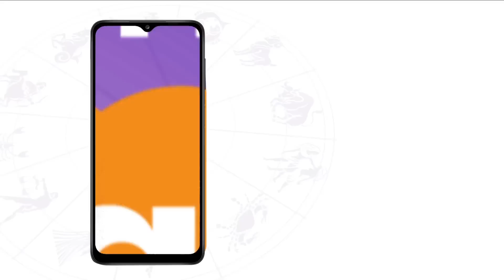कैसे करें पूजा की तैयारी, जानिए पूजा से जुड़े नियम और सावधानी | Shailendra Pandey | AstroTak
Puja Vidhi Niyam: पूजा हमेशा विधि-विधान और पवित्रता के साथ करनी चाहिए. साथ ही पूजा के दौरान कुछ नियमों का पालन भी करना चाहिए. सही विधि से पूजा करने पर ही संपूर्ण फल की प्राप्ति होती है...तो आइए ज्योतिर्विद शैलेंद्र पांडेय जी से जानते हैं कि, पूजा की तैयारी कैसे करें और पूजा से जुड़े नियम और सावधानियां क्या हैं...